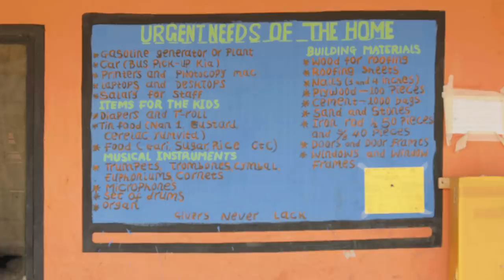Meet the World Cup defender who hasn’t forgotten his roots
Beyond the Stands goes international as host Jillian Sakovits accepts an invitation from Columbus Crew defender Jonathan Mensah to join him in Accra, Ghana to experience first-hand how the Jonathan Mensah Foundation helps children and orphans in his hometown.

Jonathan’s work in Ghana is never finished. To see how you can help his cause